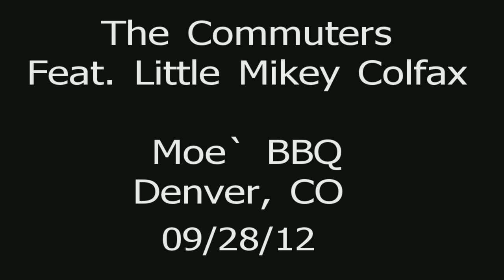The Commuters Feat. Little Mikey Colfax.avi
The Commuters Feat. Little Mikey Colfax at Moe`s BBQ North in Denver, CO.